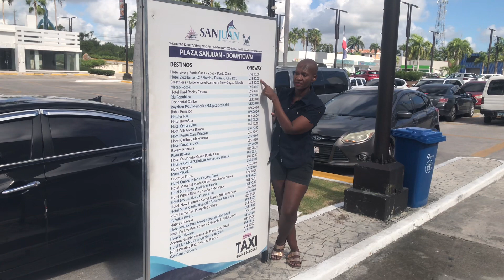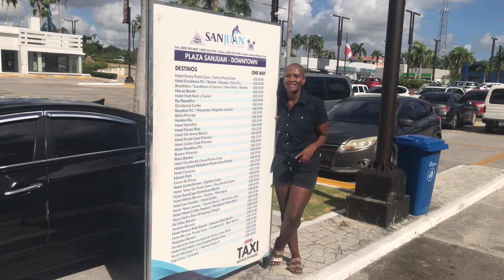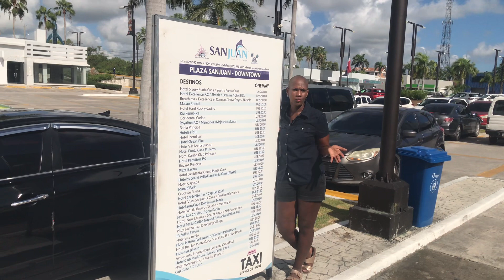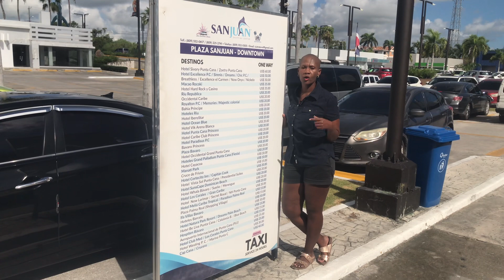Dominican Republic- Punta Cana Taxis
Price of Taxis